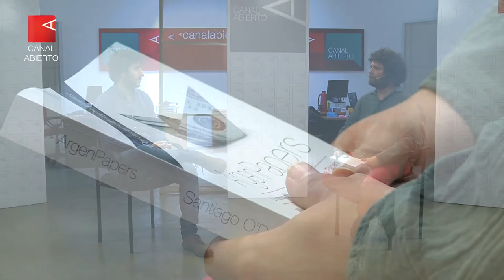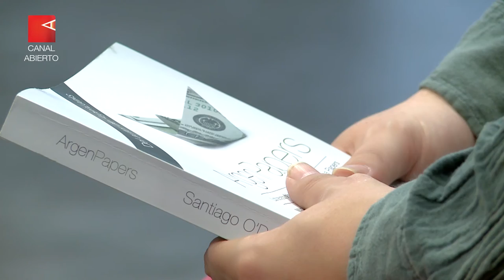"Argentina es un país subdesarrollado por operatorias como Panamá Papers"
Tomás Lukin habla de los protagonistas locales en el paraíso fiscal. El periodista es autor, junto a Santiago O´ Donell, del libro Argenpapers